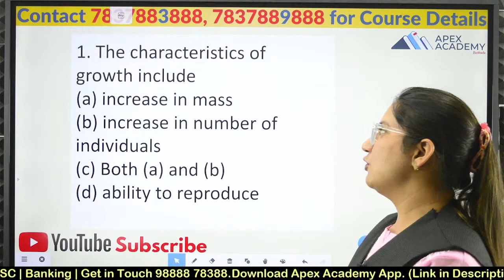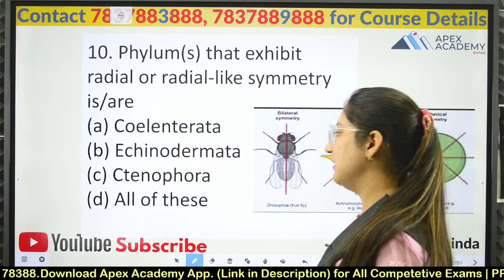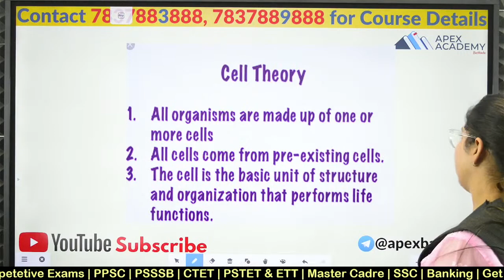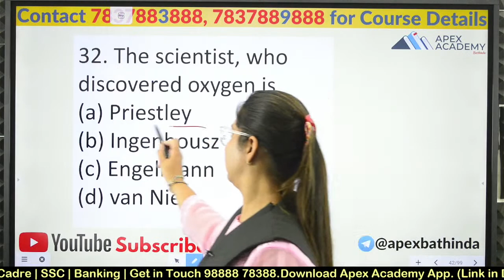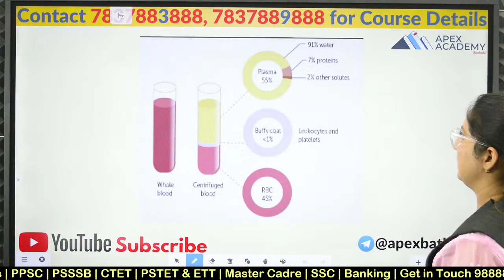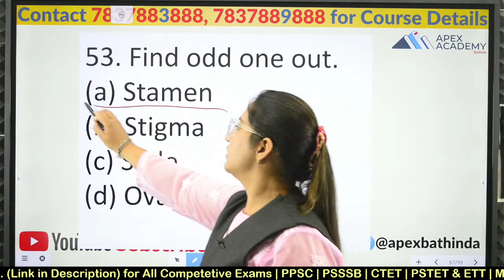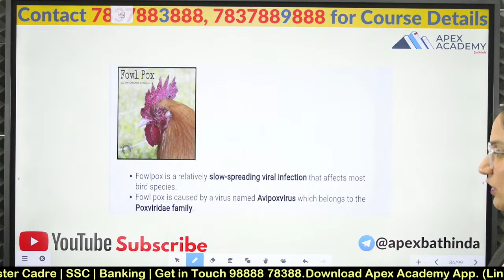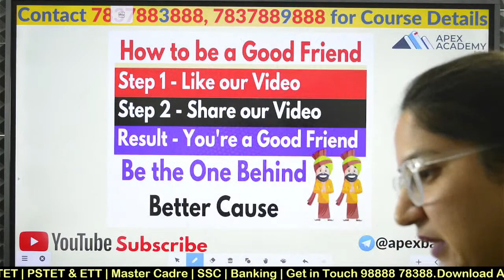Master Cadre Biology Preparation, Master Cadre Biology Marathon, Biology Master Cadre Preparation P9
Download our application with this link.

Master Cadre Demo Classes

6060 master cadre science question paper,
master cadre new bharti,
master cadre exam new update,
master cadre hindi new update,
master cadre new job,
master cadre new update maths,
master cadre new update 2022,
master cadre new update 4161,
master cadre new vacancy 2022,
punjab master cadre new vacancy,
master cadre 4161 new update,
4161 master cadre new update